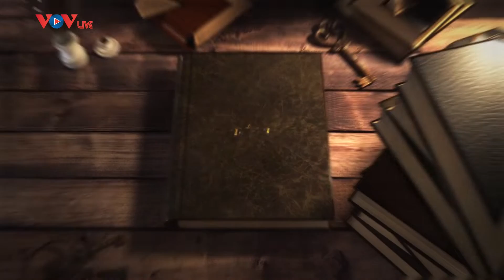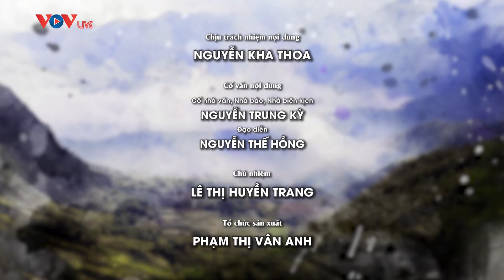Thánh Chèm Lý Ông Trọng